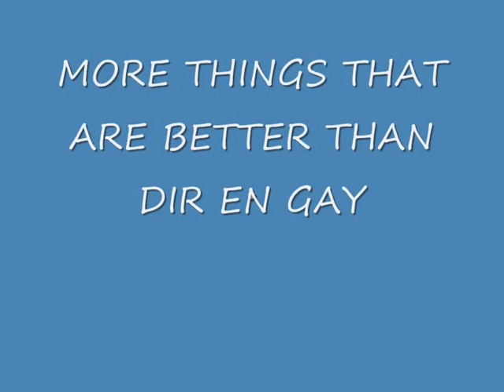Re: Dir en Grey - My View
my view on how i think dir en gay are abaloute bollocks